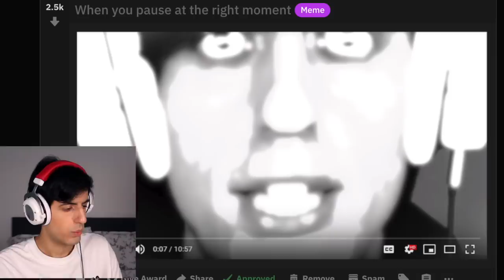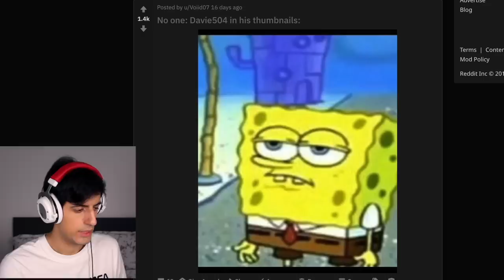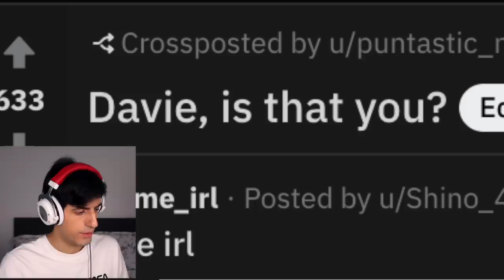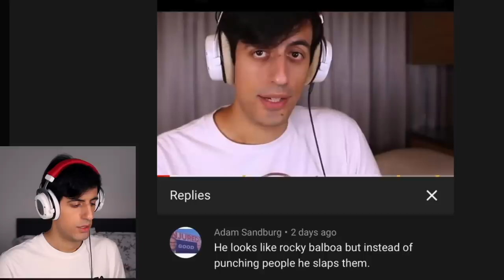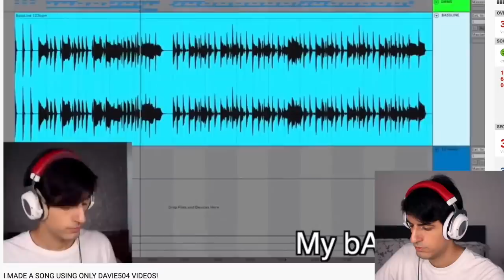Stop This...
Seriously... this needs to stop ✋
New UNBELIEVABLE SDAIAY episode.